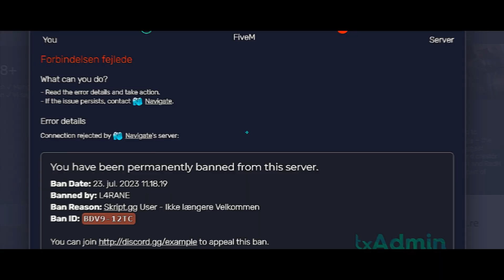Sørøver overtager de 7 have